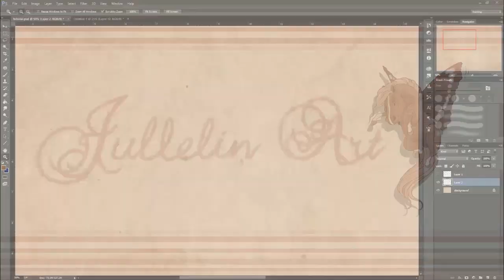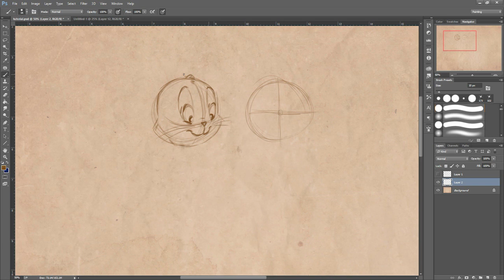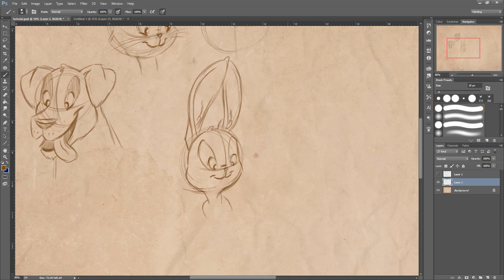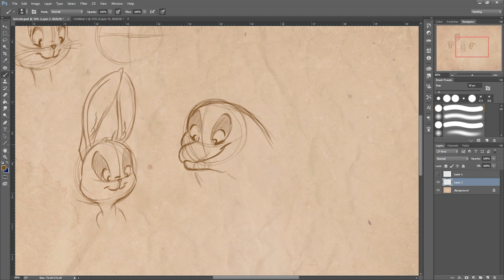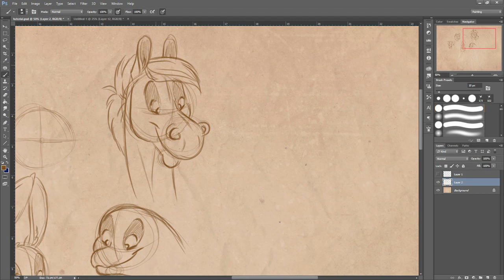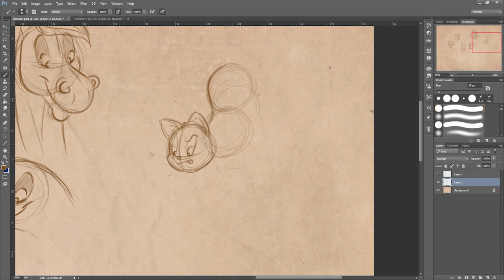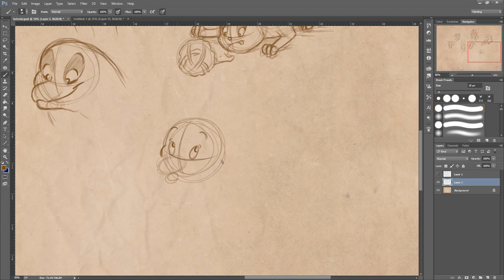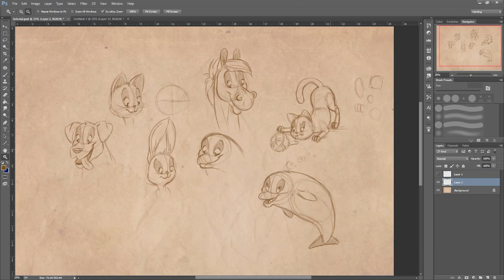How to Draw Cartoon Animals! (feat. Jullelin Art)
JAZZA'S OFFICIAL SOCIALS! - Follow/Sub ↴